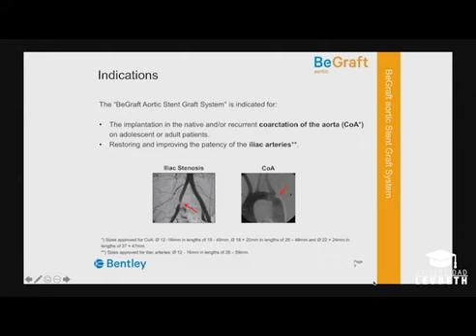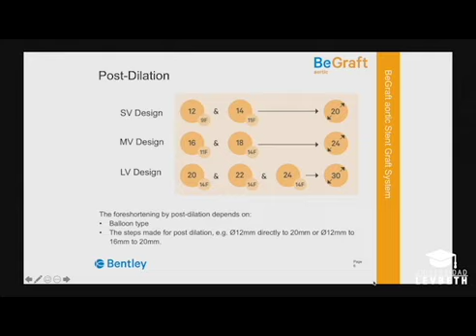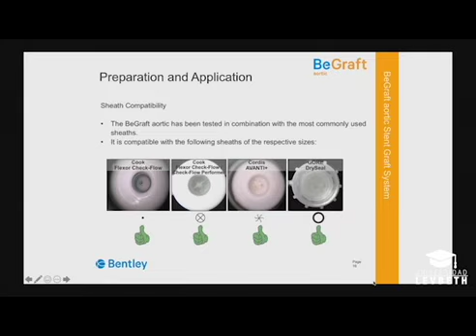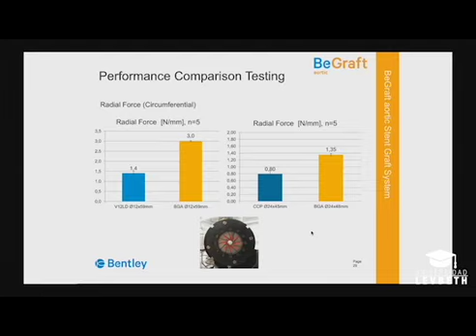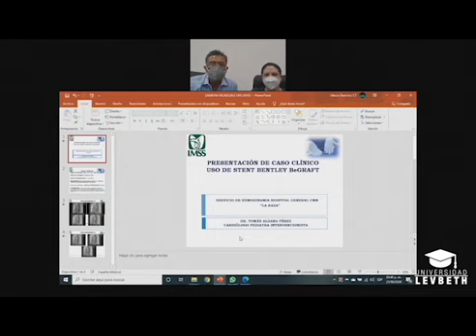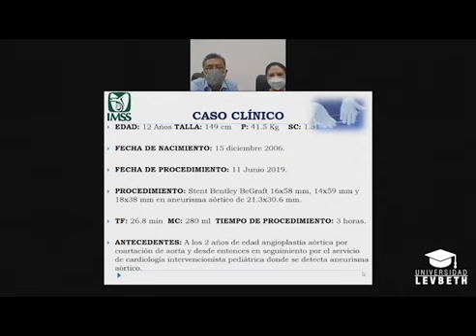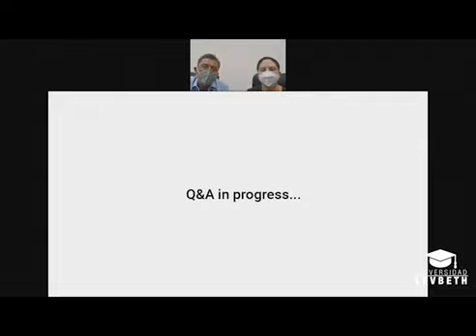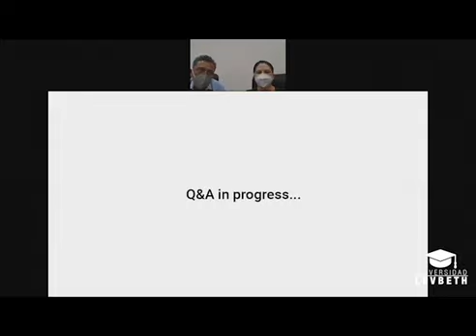Casos Complejos de Coartación Aórtica | Dr. Aldana, Dra. López, SML Hoyos Jr.